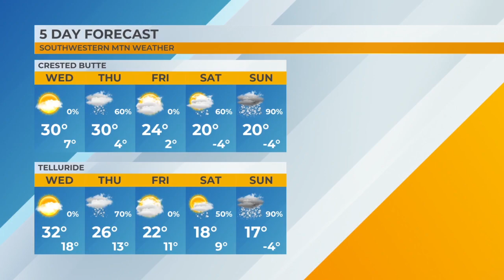MTN Weather Forecast - 01/03/24